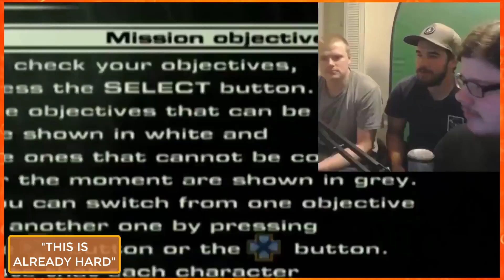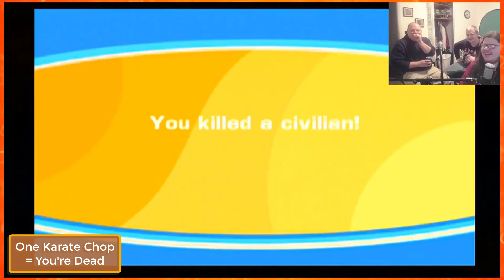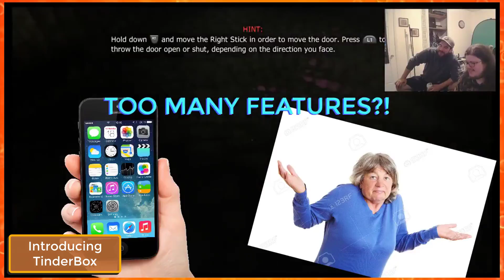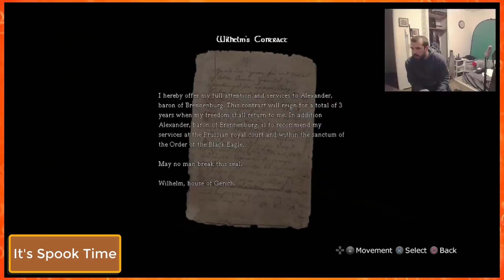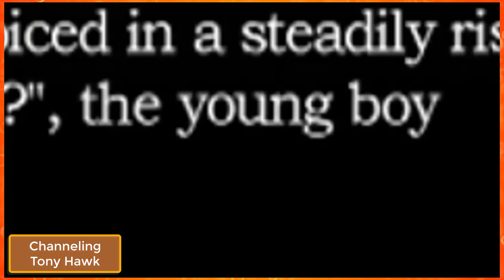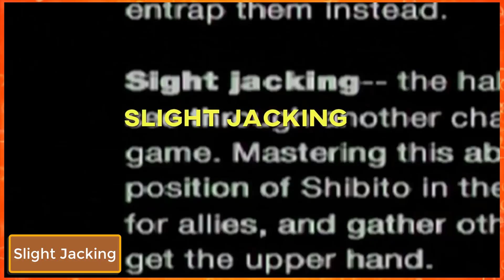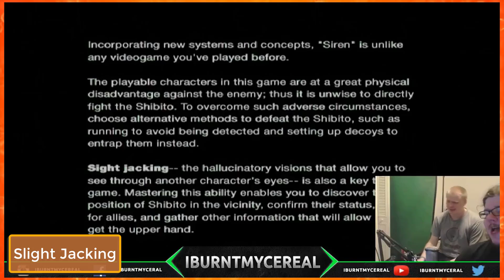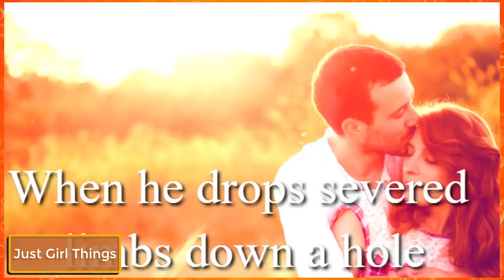BEST OF 2017 - INSOBRIETY VARIETY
2017 was filled with some great laughs! Looking forward to more in the year 2018, so long as sex androids don't become sentient and take over before then!

INSOBRIETY VARIETY

iburntmycereal